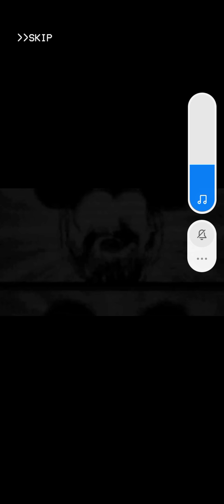Проходим Мики Мауса в фнф!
Проходим фнф Мики Мауса!